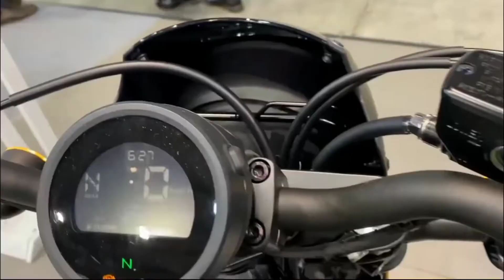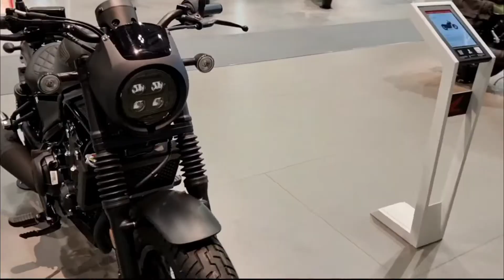MIRIP HARLEY DAVIDSON ‼️ HONDA REBEL 500 TERBARU 2022